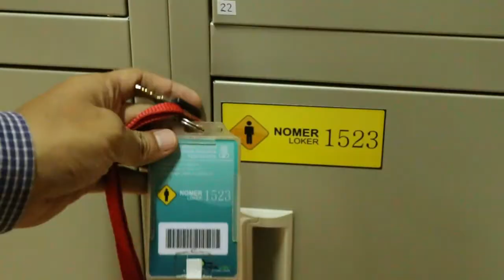Alur Peminjaman dan Pengembalian Kunci Loker Perpustakaan UIN Sunan Kalijaga